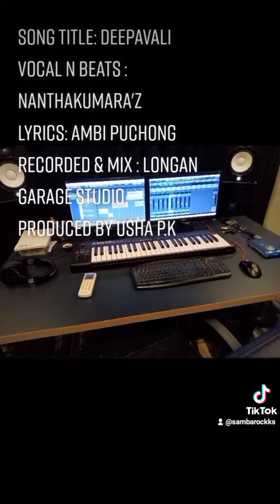DEEPAVALI BY NANTHAKUMARA'Z